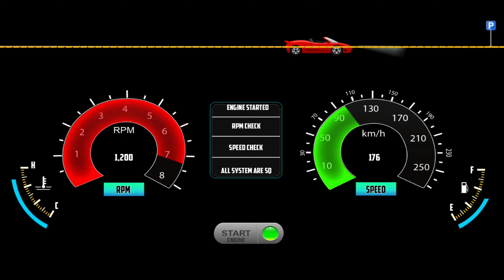Indian Cars Simulator 3d - 3rd Gen Ford Endeavour Gadi Game - Car Game Android Gameplay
Hello! Guys, 🙋‍♂️ what's up? In this video, I am playing the Indian Cars Simulator 3d (Indian Cars Simulator 3d - 3rd Gen Ford Endeavour Gadi Game - Car Game Android Gameplay) Car Driving game. Indian Cars Simulator 3d is a game that simulates an interior camera view of a car. This game is very interesting and also gives you a real feel of driving a car. I really like this game and I want you to play and feel it. I just love this game(Indian Cars Simulator 3D), the 3d graphics and the camera view are just awesome. So what are you waiting for? Just download the game and feel the real driving experience. But STOP! First Watch Video Till The End 😜, I hope you will like it.

fs22 farming simulator 22 grid legends Indian cars simulator 3rd Gen Ford Endeavour Car gameplay Indian cars simulator 3rd Gen Ford Endeavour gadi wala game Car Indian car simulator Indian 3rd Gen Ford Endeavour kar game gadi game